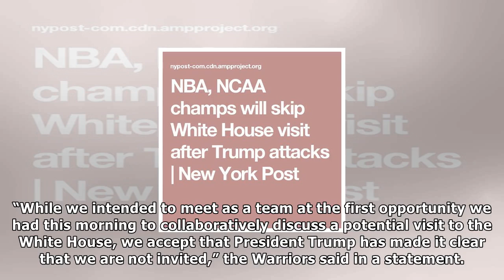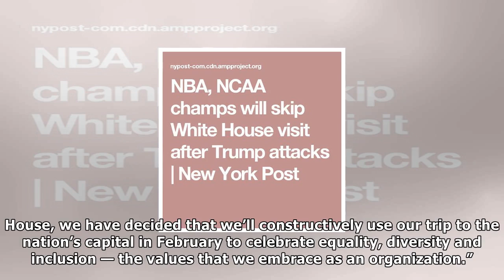Nba, ncaa champs will skip white house visit after trump attacks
Stephen Curry (left), Donald Trump, and North Carolina Tar Heels. Getty Images Championship teams in both the NBA and the NCAA said Saturday they will not be visiting President Trump’s White House to ...